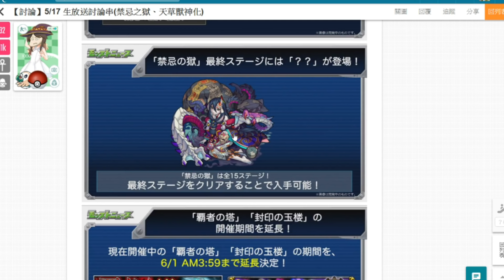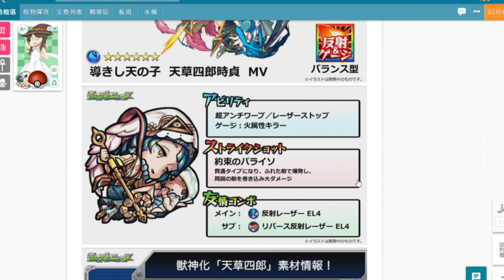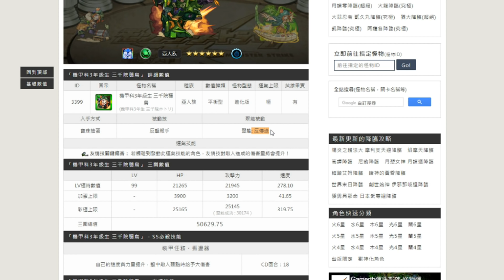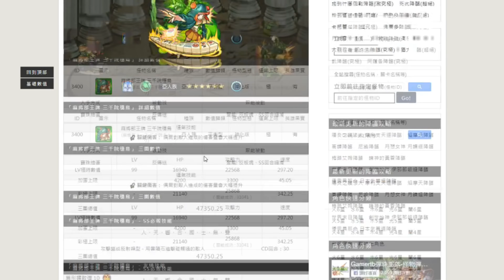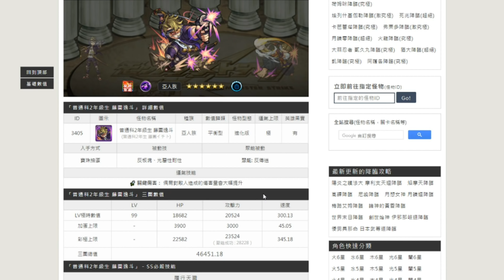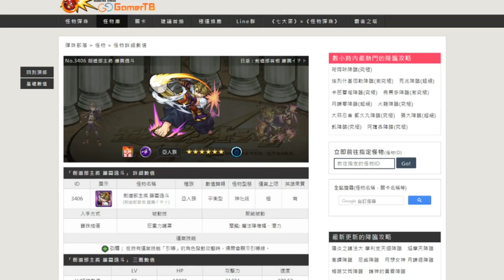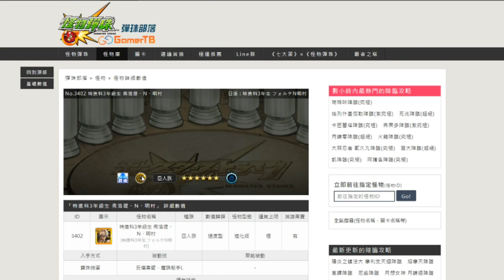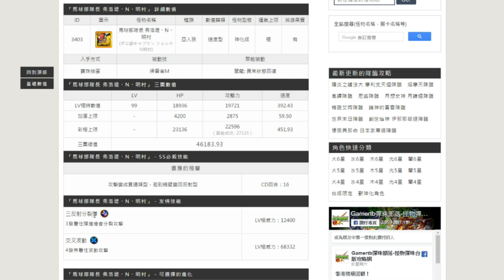【TIK LEE】天草獸神化+新系列 「武裝學園戰記T・T【 怪物彈珠 Monster Strike /モンスト】